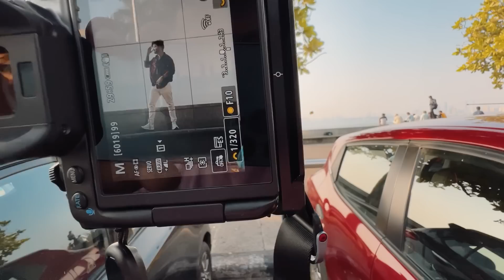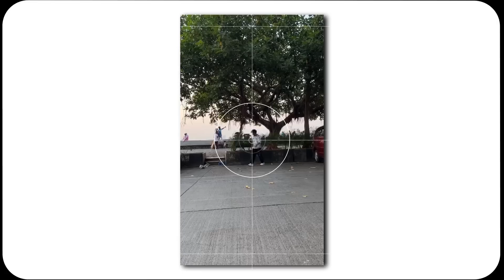Risky Photoshoot at Marine Drive Mumbai- NSB Pictures